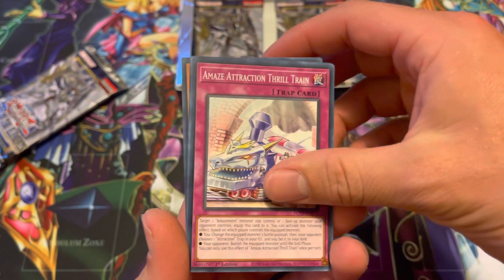S7:E18 - Pack a day - Power of the Elements!